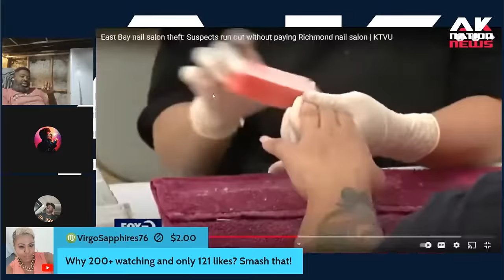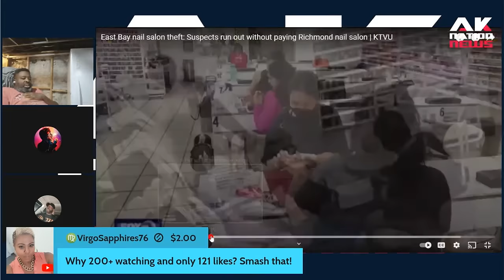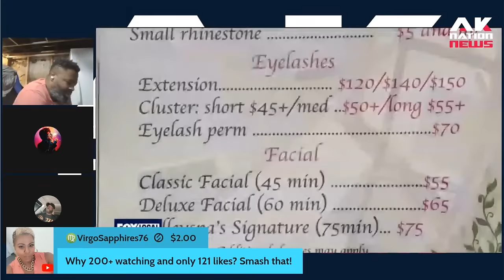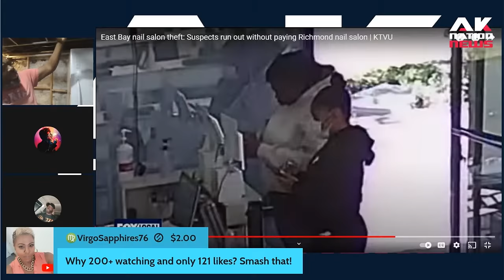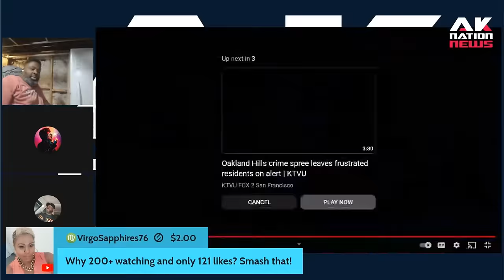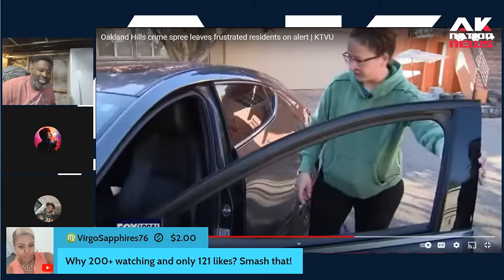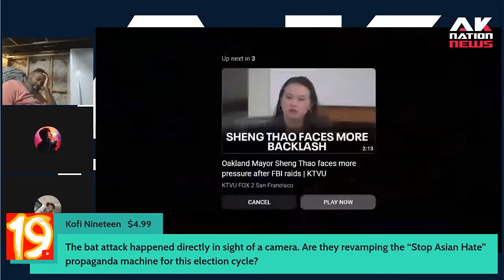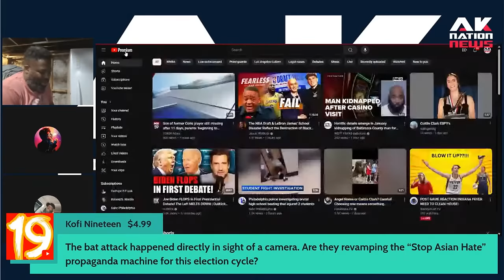Why are so many Sistas getting their nails done and running out without paying their bill??